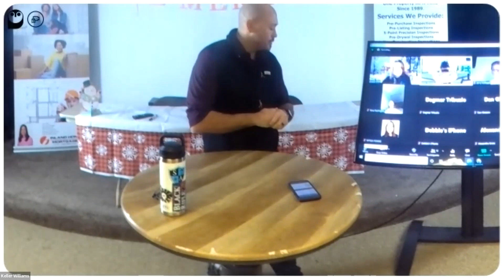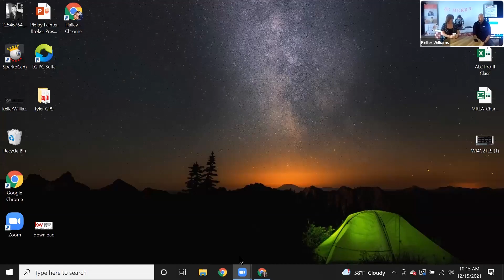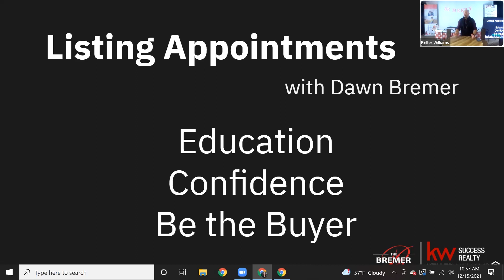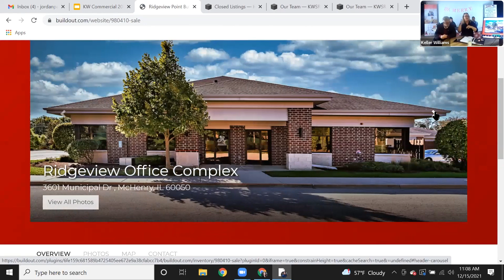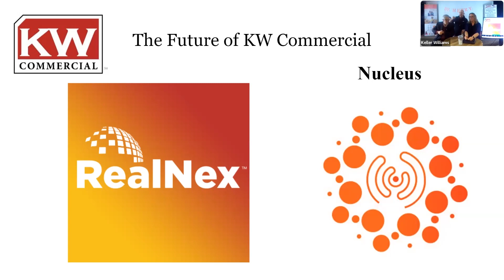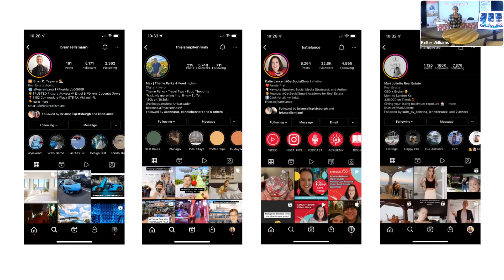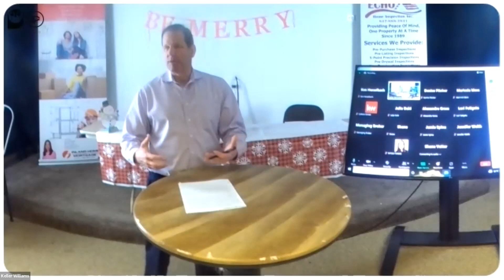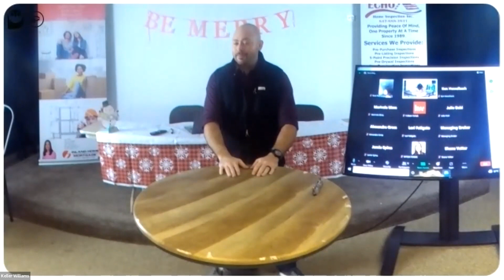December Team Meeting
In the new format, explore all the topics covered at our December Team Meeting. We hope you will join us in person next time as you missed the "Fireside Chats" with Scott Federighi and Stephanie Welter.

00:00-10:20
Leadership Announcements

10:20-52:55
Listings with Dawn Bremer

52:55-01:24:17
2021 Commercial Recap with Marty Norkett and Lisa Rabe

01:24:17-01:29:10
ACHOSA Home Warranty - Kimberly Bisaillon

01:29:10-01:58:29
Niching Down to Save Marketing Dollars with Colleen Ochab

01:58:29-02:21:20
Lead Generation with Rich Toepper

Keller Williams Success Realty